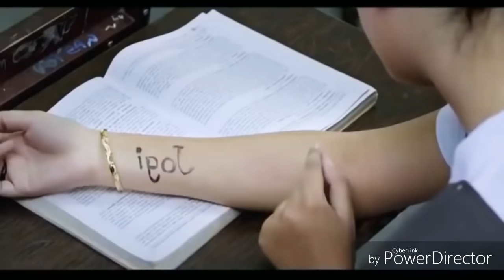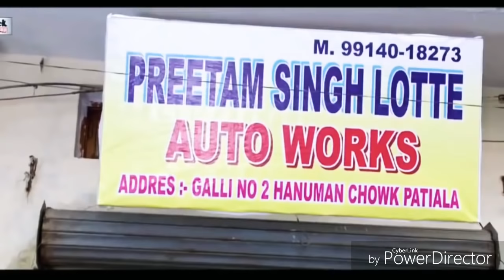Tere dar par sanam chale aaye || tu na aaya to ham chale aaye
Tere dar par sanam chale aaye,
Tu na aaya to hum chale aaye,

Chale aaye, chale aaye,
Bin tere koi aas bhi na rahi,
Itne tarse ke pyaas bhi na rahi,
Oh, bin tere koi aas bhi na rahi,
Ladkhadaaye kadam, chale aaye,

Is se pehle ke hum pe hasti raat,
Banke naagin jo humko dasti raat,
Oh, is se pehle ke hum pe hasti raat,
Leke apna bharam chale aaye,